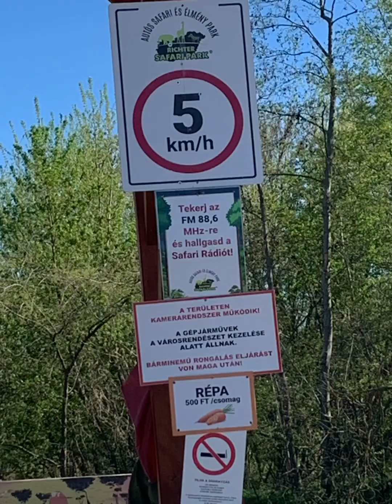Magyarország első és egyetlen autós Safari parkja